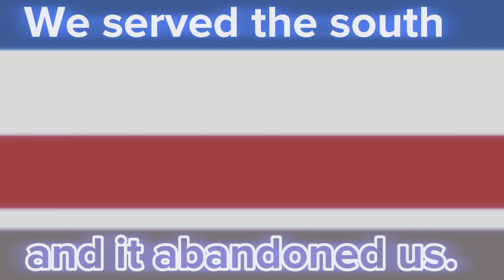Network South East ~ We Served The South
all videos, credit to respectfull owners.